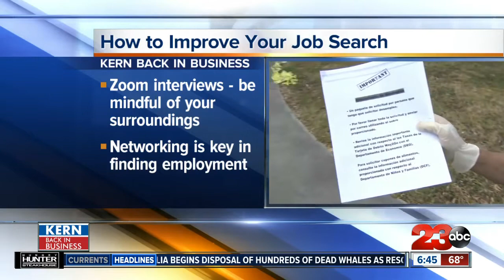Kern Back in Business: Avoid Virtual Interview Pitfalls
Josh Conner with Job Fest Kern had some tips this morning on how to improve your job search, being prepared for the video interview and always maintaining a professional atmosphere.